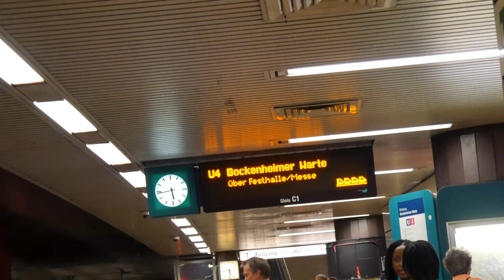Erstes mal Bahnfahren und direkt den Zug verpasst...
« «▬▬▬▬▬▬▬▬▬▬▬▬▬ ★ Sonstiges★ ▬▬▬▬▬▬▬▬▬» »

« «▬▬▬▬▬▬▬▬▬▬▬▬▬ ★ Designs ★ ▬▬▬▬▬▬▬▬▬»»

- Du brauchst ein exklusives, professionelles und kostenloses  Design?

Worauf wartest du? bestellen.

« «▬▬▬▬▬▬▬▬▬▬▬▬▬ ★ Musik★ ▬▬▬▬▬▬▬▬▬» »